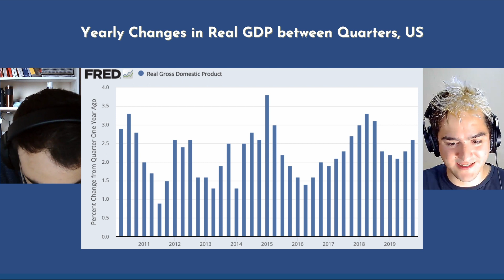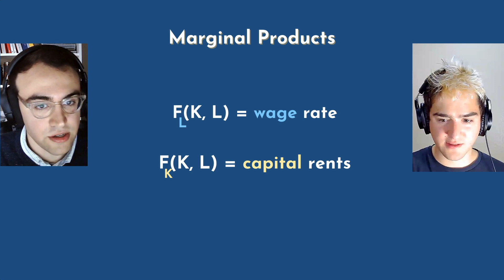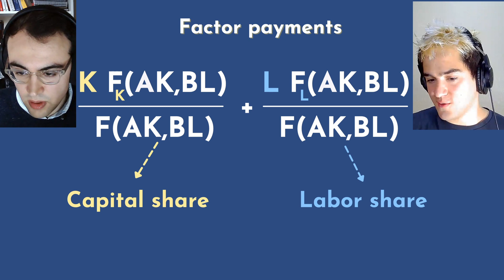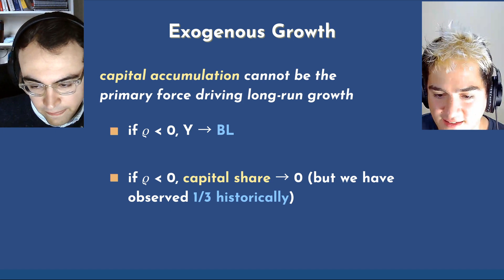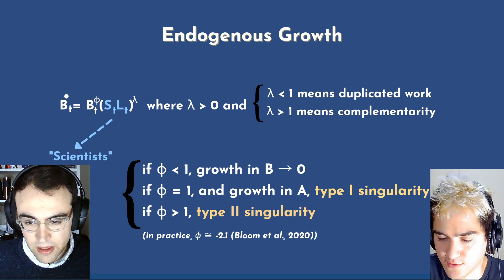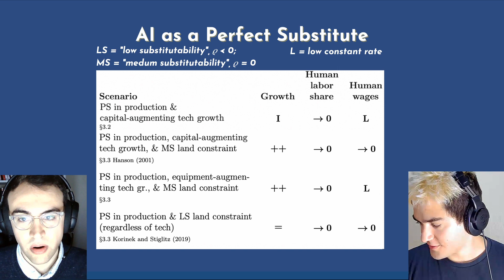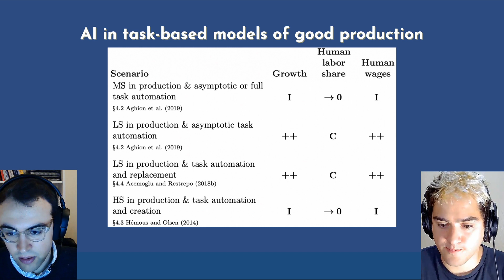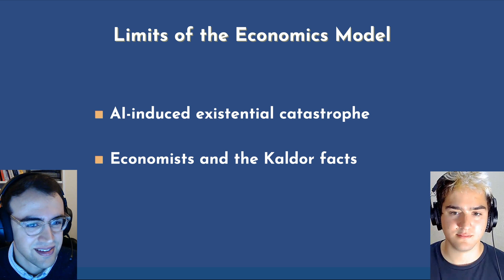The Inside View #7—Phil Trammell—Economic Growth, Transformative AI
Phil Trammell is an Oxford PhD student in economics and research associate at the Global Priorities Institute. Phil is one of the smartest person I know, when considering the intersection of the long-term future and economic growth. Funnily enough, Phil was my roomate, a few years ago in Oxford, and last time I called him he casually said that he had written an extensive report on the econ of AI. A few weeks ago, I decided that I would read that report (which actually is a literature review), and that I would translate everything that I learn along the way to diagrams, so you too can learn what’s inside that paper. The video covers everything from MacroEconomics 101 to self-improving AI in about 30-ish diagrams.

Outline
- 00:00 Podcast intro
- 01:19 Phil's intro
- 08:58 What's GDP
- 13:42 Decreasing growth
- 15:40 Permanent growth increase
- 19:02 Singularity of type I
- 22:58 Singularity of type II
- 23:24 Production function
- 24:10 The Economy as a two-tubes factory
- 25:09 Marginal Products of labor/capital
- 27:48 Labor/capital-augmenting technology
- 29:13 Technological progress since Ford
- 38:18 Factor payments
- 41:30 Elasticity of substitution
- 48:34 Production function with substitution
- 53:18 Perfect substitutability
- 54:00 Perfect complements
- 55:44 Exogenous growth
- 59:56 How to get long-run growth
- 01:05:40 Endogenous growth
- 01:10:40 The research feedback parameter
- 01:17:35 AI as an imperfect substitute for human labor
- 01:25:25 A simple model for perfect substitution
- 01:33:09 AI as a perfect substitute
- 01:36:07 Substitutability in robotics production
- 01:40:43 OpenAI automating coding
- 01:44:38 Growth impacts via impacts on savings
- 01:46:44 AI in task-based models of good productions
- 01:53:26 AI in technology production
- 02:03:55 Limits of the econ model
- 02:09:00 Conclusion